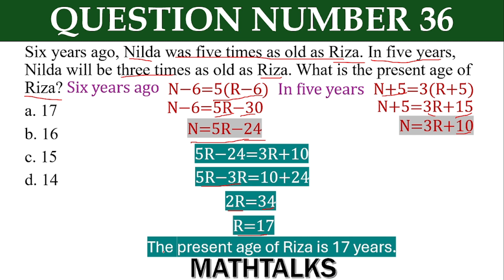Six years ago, Nilda was five times as old as Riza. In five years, Nilda will be three times as old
Six years ago, Nilda was five times as old as Riza. In five years, Nilda will be three times as old as Riza. What is the present age of Riza?
a. 17
b. 16
c. 15
d. 14